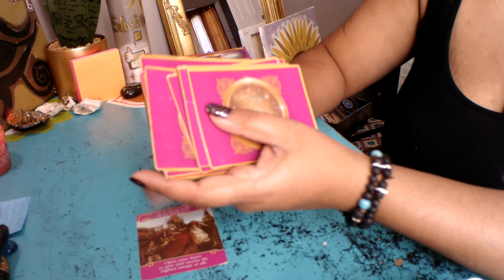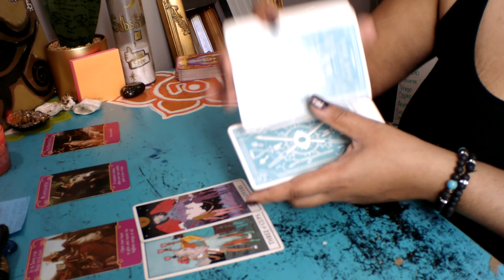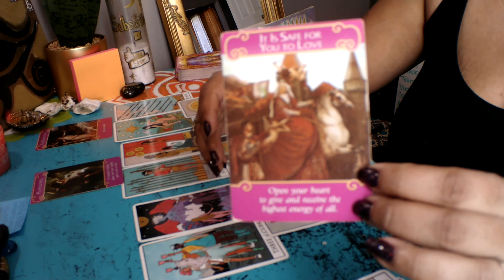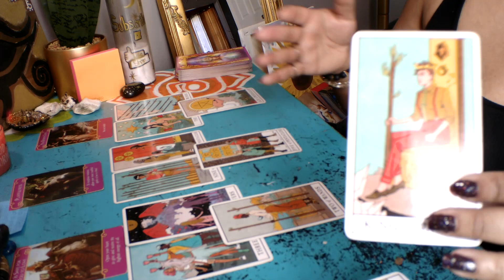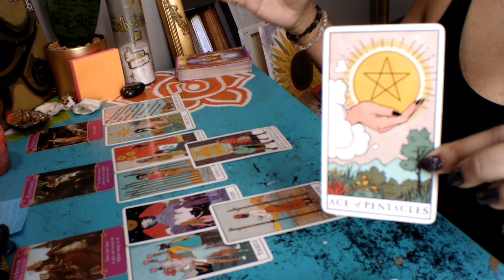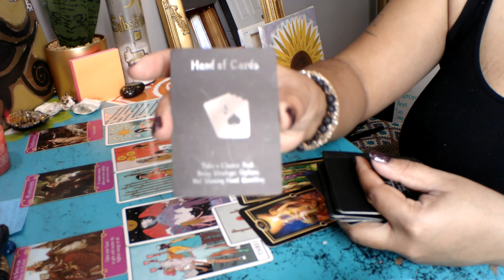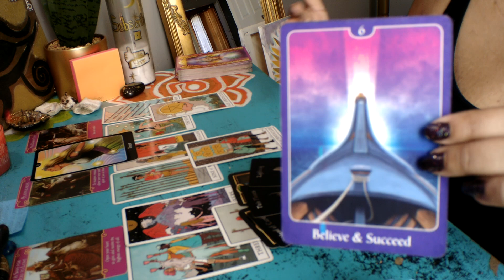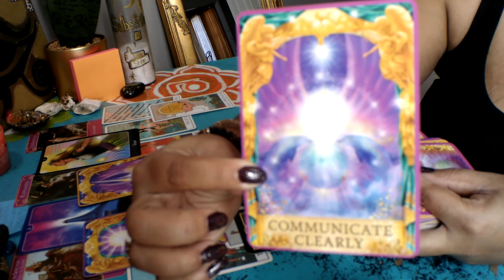Virgo January 2021 *Reconciliation* This Is Calling For You To Have Trust!!*